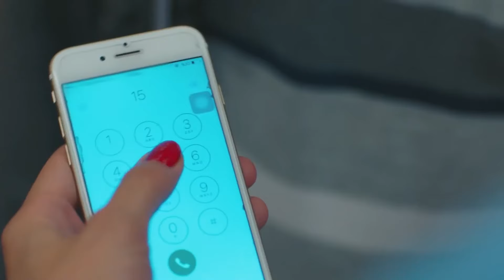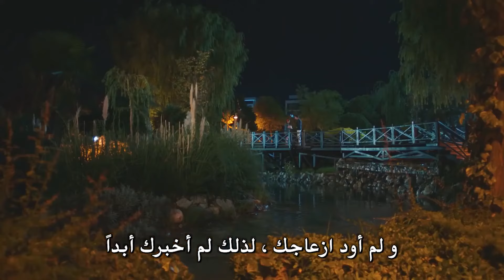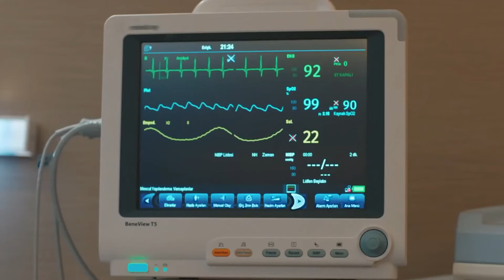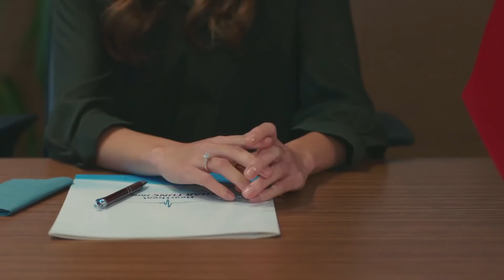نبضات قلب الحلقة 45 (نسخة قصيرة HD)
طاقم التمثيل:
جوكهان الكان
اويكو كارايل
علي بوراك جيلان
هاكان جيرتيشيك
فاتح دونماز
مروى تشاغيران
بورجو تورونوز
بشار دوغوسوي

كناية
نبضات قلب
انتاج
انتاج MF
منتج
مخرج
أيتاش تشيشيك
سيناريو